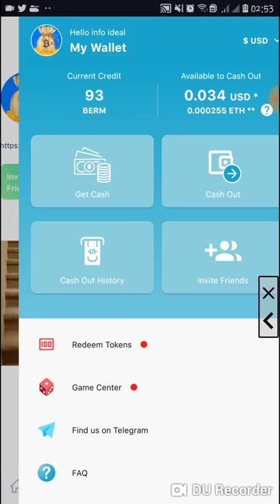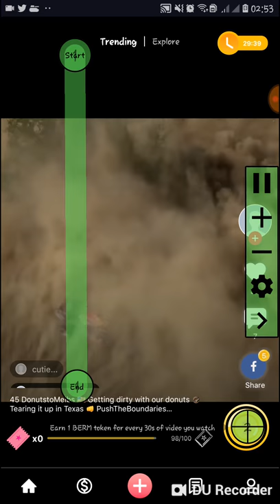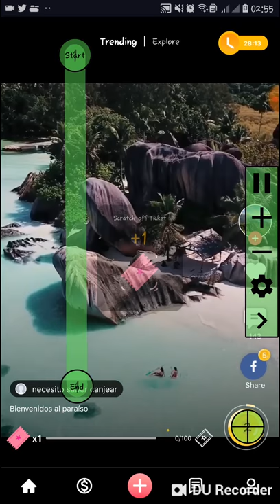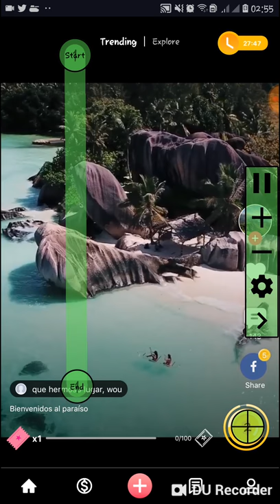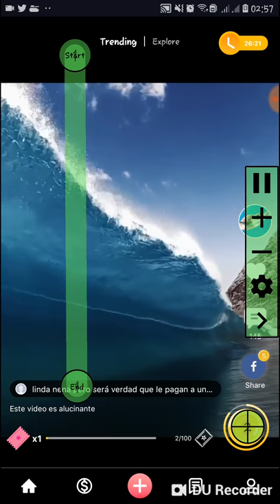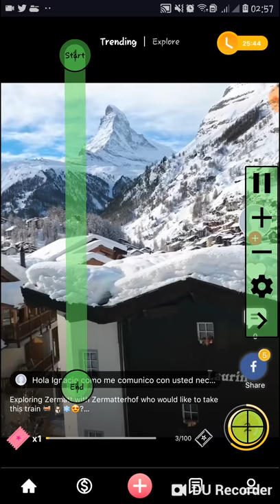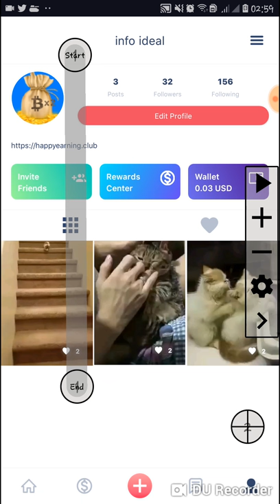2019 Bermi App Tricks - Auto earn money watching video 100% legit